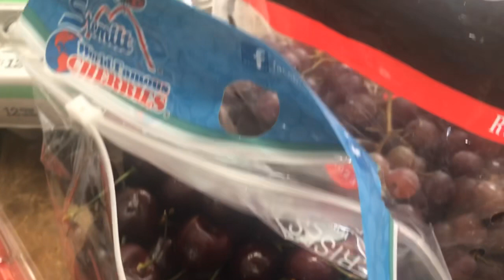Canada’s Birthday | Happy Canada Day |Family Day | Aloo Methi | Pakoras | Pakistani Desi Mom vlogs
Aloo Methi ki sabzi Full Recipe